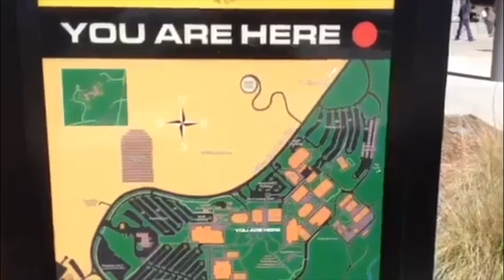A look at the first round of College Acceptances from the Class of 2023